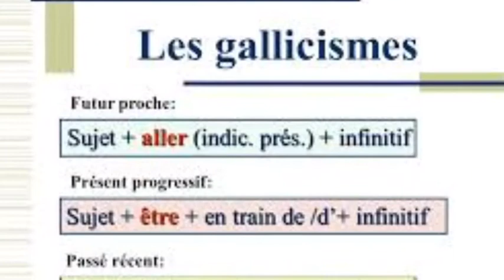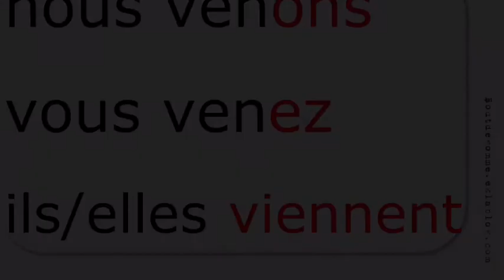Francese - i gallicismi + verbi venir e aller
Corso francese A1
Scuola di Lingue My School (Ladispoli)